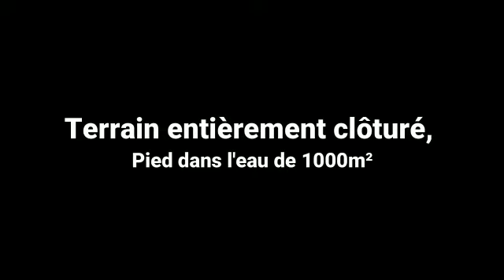Bingerville centre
Terrain entièrement clôturé, pied dans l'eau de 1000m²
avec Document ACD
commission : 5%
lotissement GBagba 1 ère extension
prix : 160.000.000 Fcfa